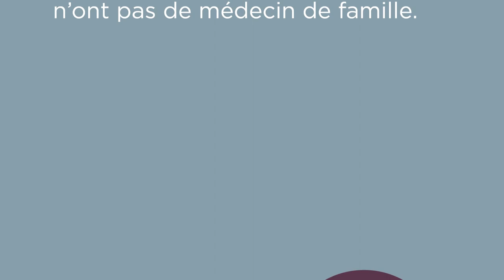Le Québec doit faire plus de place au privé en santé pour réduire les temps d'attente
Presque 50% du budget va à la santé, mais les Québécois n'en n'ont pas pour leur argent.

Le fiasco de l'hôpital Maisonneuve-Rosemont est le dernier exemple en date des échecs du monopole public.

Le Québec doit faire plus de place au privé en santé, comme en Europe de l'Ouest. Dans des pays comme la France ou la Suède, les patients (même les pauvres) peuvent se faire soigner au privé et la facture est payée par l'État.

Ça réduit les listes d'attente et ça désengorge les hôpitaux publics.